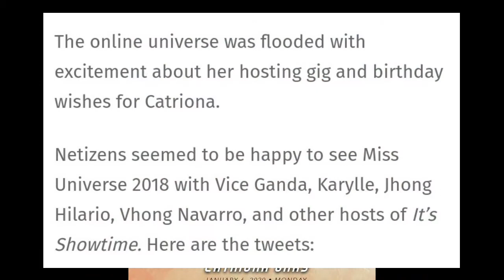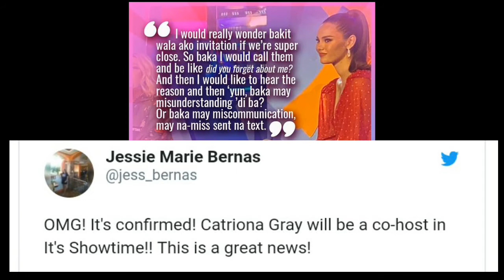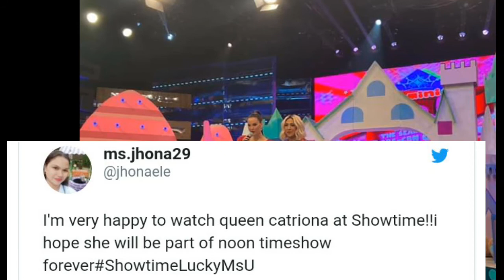Catriona Gray Co-Host na ng It's Showtime???